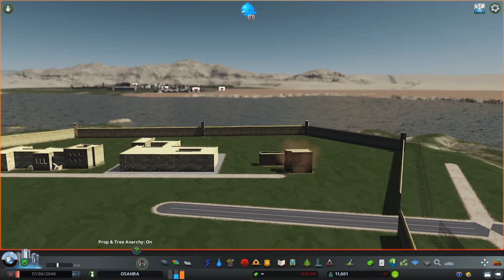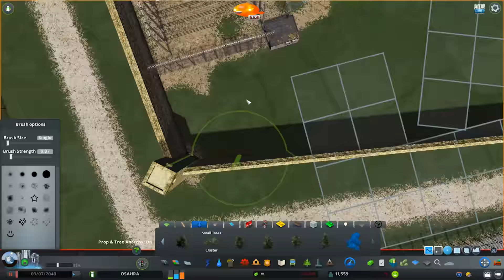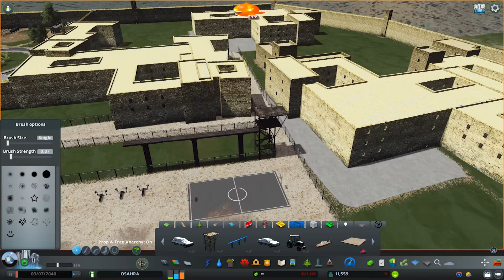Cities Skylines: Osahra - The Maximum Security Prison #15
I have built the maximum security Prison in Osahra and it is on an island. Let's hope our revolutioners won't escape :))

The episodes will be uploaded alternative. Once on my channel and then on Two Dollars Twenty's channel.

*Don't forget to rate their work on steam!

Cheers!